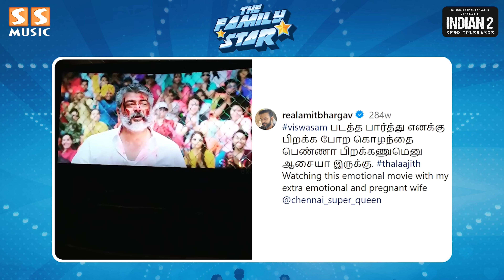🙏 நான் நேர்ல பாத்த ரெண்டு தெய்வம் என் மாமனார் மாமியார் தான்..! - Amit Bhargav & Sriranjani Emotional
MadRabbit is an Indian audio wearables brand dedicated to enhancing the experience of the Indian tech-savvy consumers. We're on a mission to elevate the way people enjoy sound with our products tailored to the unique needs of consumers.